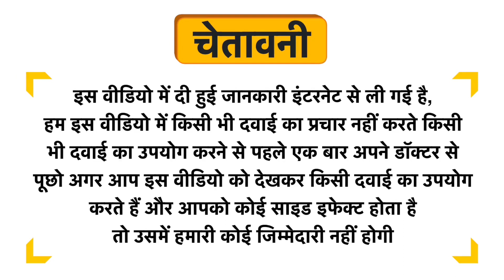Desi Jadi Buti Hauber Uses in Hindi | Side Effects | Dose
Desi Jadi Buti Hauber Uses in Hindi | Benefits | Side Effects | Dose